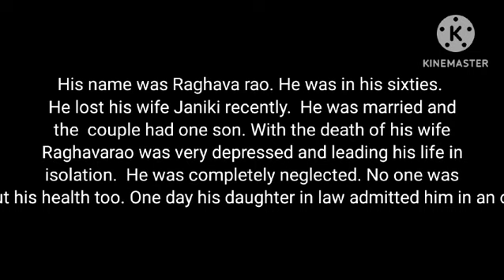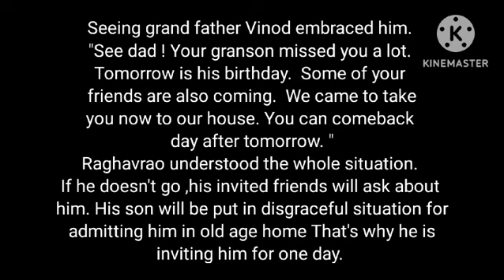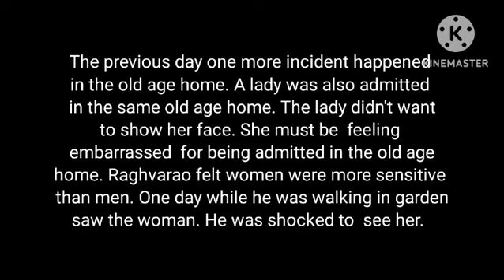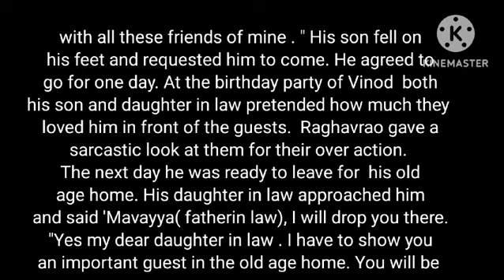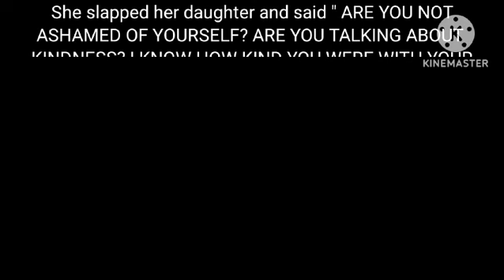An Old man's Lesson to His Daughter_in_Law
Video from Padma Rallapalli